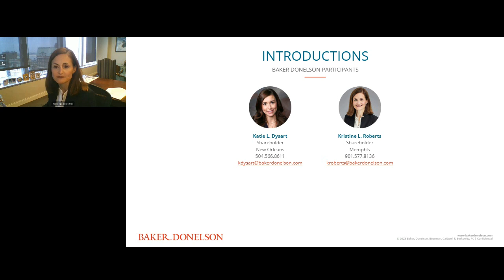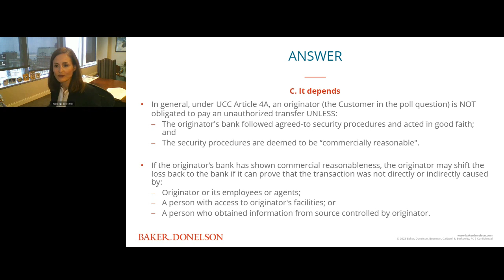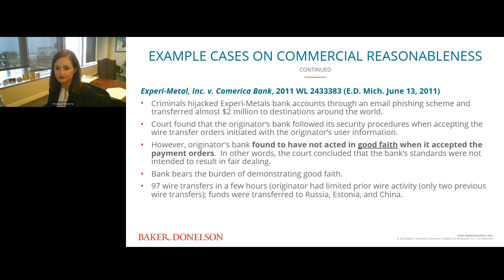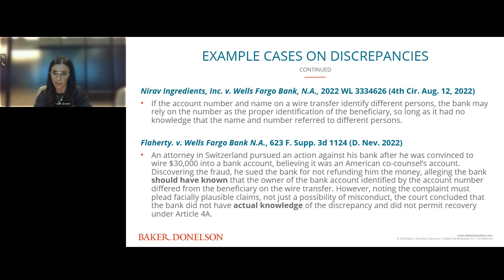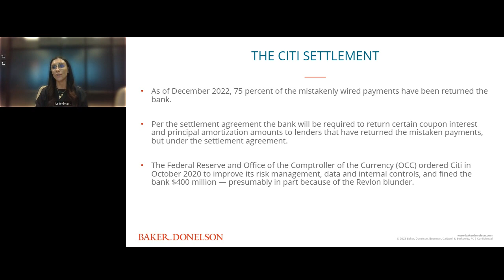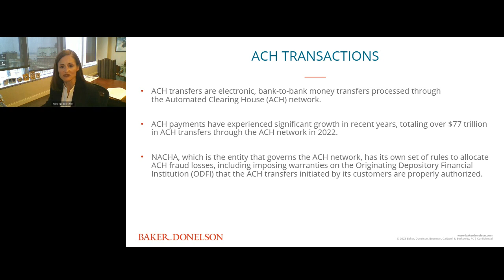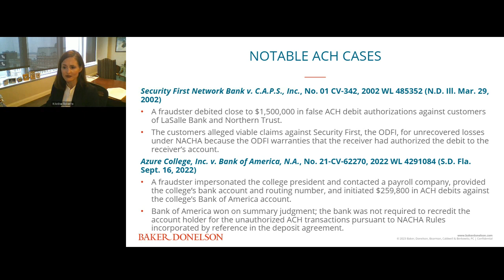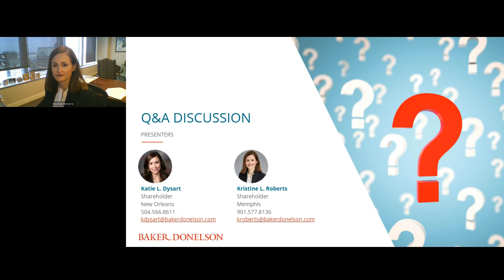Electronic Funds Transfers and Litigation Risks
With the increased use of electronic funds transfers, there has been a surge in litigation involving errors, misdirected funds, and outright fraud. This webinar will examine the rules governing funds transfers and litigation arising from fraudulent schemes and other payments gone awry. In addition, the webinar will delve into the Electronic Funds Transfer Act and outline differences between wires and other electronic fund transfers.

Continuing Legal Education (CLE) Credit:
This program is being submitted for 1.0 hour CLE credit in Florida, Georgia, South Carolina, Tennessee, and Texas. In order to receive CLE credit, participants must attend the program live. CLE credit cannot be awarded to viewers of the recorded program.